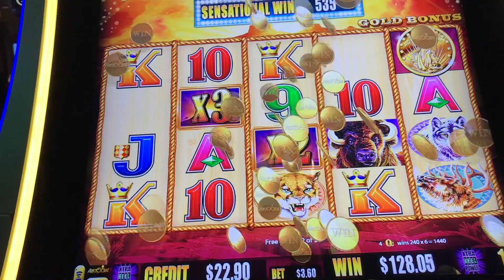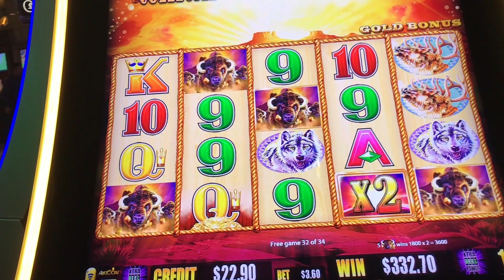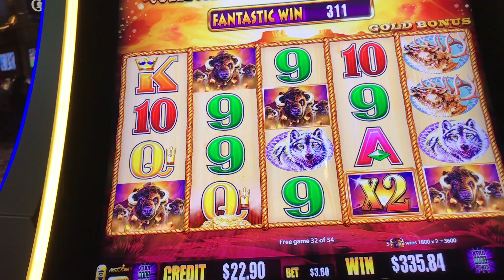✨ BIG WIN ✨ BUFFALO GOLD MULTIPLE RETRIGGER MAX BET SLOT MACHINE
Super big win on buffalo gold $3.60 Max bet multiple retrigger slot machine @ Las Vegas Aria.

can be Mailed to:
ARTHUR & KATHERINE